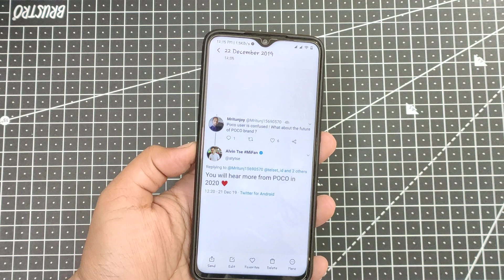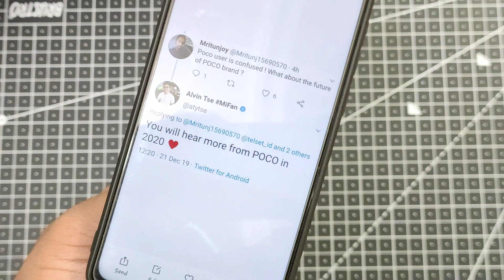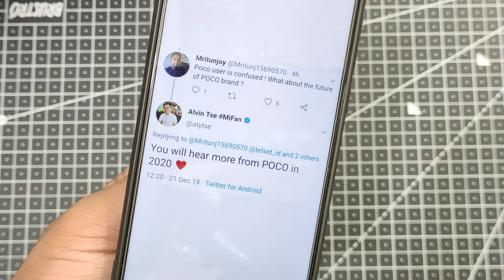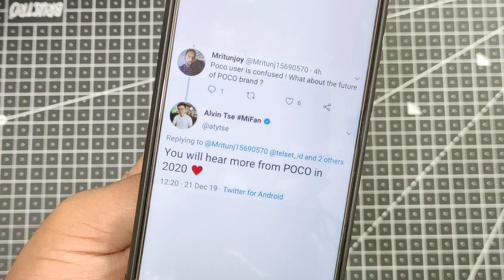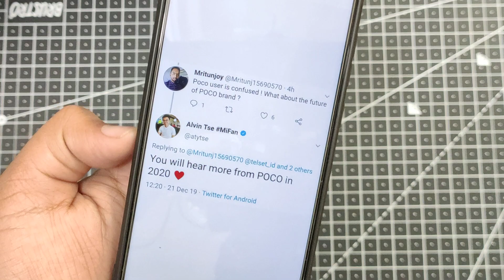Poco F2 Coming in 2020? Confirmed Poco F2? Let's Talk!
Poco F2 Confirmed by Poco Global Head, Poco F2 Coming in 2020? Poco F2,